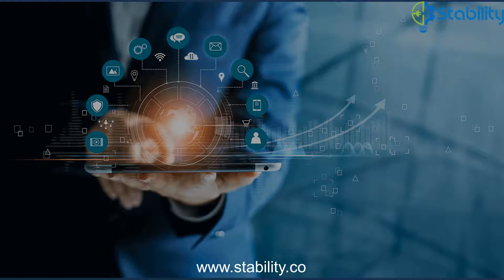What is Digital Twin? | Digital Twin Explanation | Industry4.0 | IoT | STABILITY AUTOMATION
Digital Twin creates a dynamic mirror of your plants, lines, machines, products, and processes using our purpose-built digital twin, which produces a comprehensive, real time semantic context of process and product data.
A digital twin is, basically, a PC program that utilizes true information to make reenactments that can foresee how a product or process will perform. These projects can coordinate the internet of things (Industry 4.0), artificial intelligence and programming investigation to improve the output.

Digital twins are used in a wide variety of industries for a range of applications and purposes. Some of them are:
-Manufacture
-Automotive
-Retail
-Healthcare
-Disaster Management
-Smart Cities

Digital twin is vital to the improvement of Industry 4.0 to give robotization, information trade and signed up assembling measures just as de-gambling item rollout. Industry representatives can screen activities continuously, giving earlier alarms of potential disappointments and taking into account ongoing execution advancement and evaluation with insignificant loss of profitability.

Here in this video we explained about Digital twin.